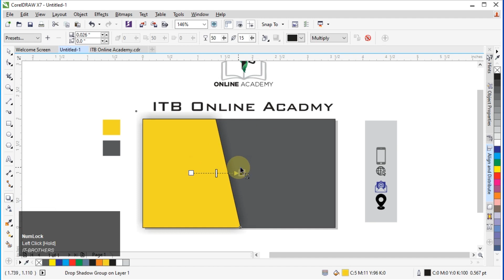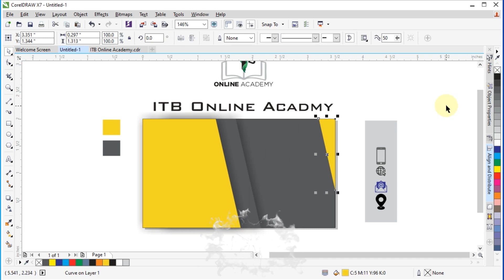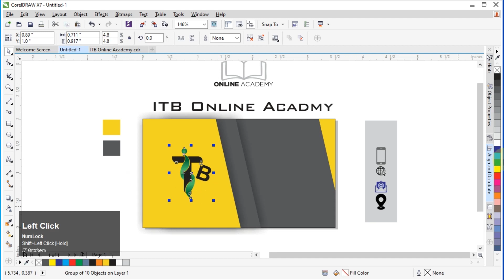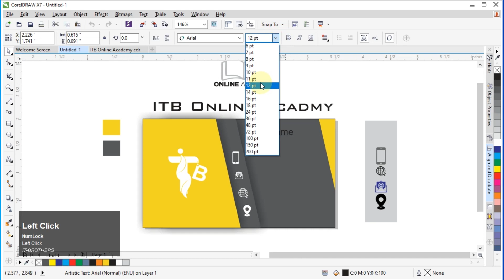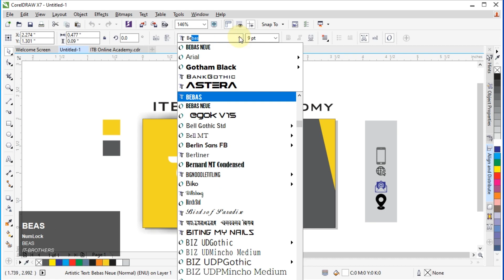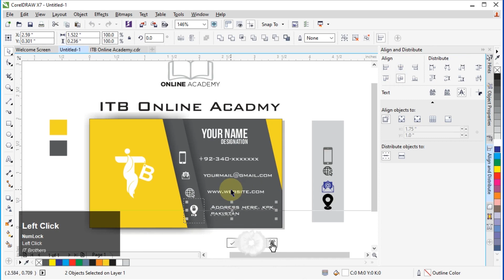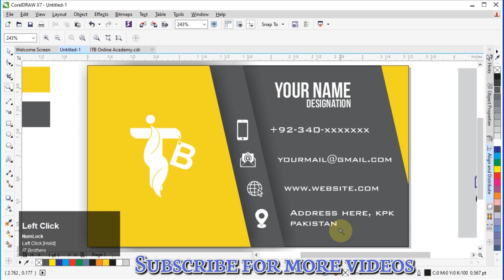Business Card Design 2021 in CorelDraw | Business Card Design Ka Tarika | ITB Online Academy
In this video, You will learn how to create design visiting card in coreldraw .
visiting card kaisy bananye
visiting card cdr file download
business card design in coreldraw
visiting card banane ka tarika
you will also learn on this channel
business card in photoshop
business card in illustrator
visiting card design in illustrator
visiting card printing machine